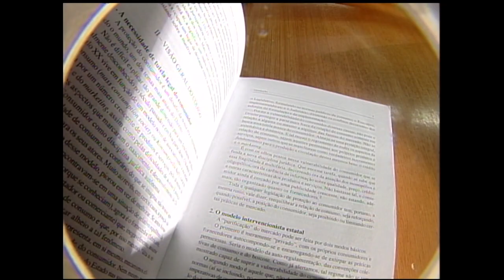Clique STJ - Cooperativa Habitacional (07/08/2018)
Mantida decisão do Tribunal de Justiça de São Paulo contra cooperativa de bancários acusada de vender e não entregar os imóveis aos cooperados.